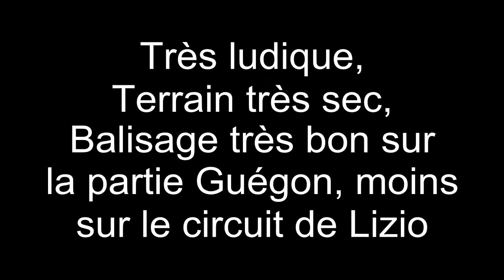Raid VTT Guégon 22 juin 2014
Raid VTT de Guégon, 80km
Parcours trèsl ludique, très boisée, ponctué de parties roulantes.
Circuit archi sec, voire poussiéreux, ça change!
Musiques: Final_Minute_-_Silence et babyPaul_-_Fortunate_Virtue

caméras: garmin virb et une séquence avec gopro 3 white